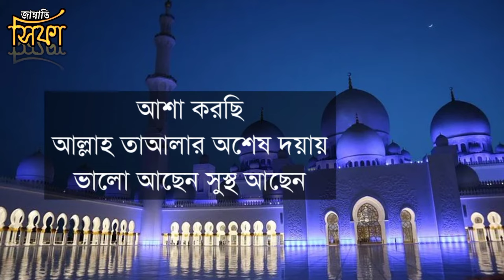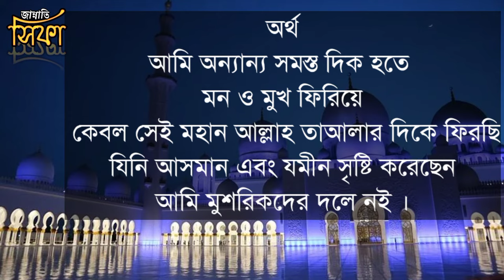Jai Namaz Dua || জায়নামাজের দোয়া || জায়নামাজে দাঁড়ানোর দোয়া || 2021-2022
জায়নামাজে দাড়ানোর পূর্বে এই দোয়াটি পড়বেন।

অনেকের মতে আবার নিয়ত করার পর এই
দোয়াটি পড়তে হয়।

লাইক শেয়ার কমেন্ট করবেন।

(নামাজের সমস্ত দোয়া সমূহের লিংক)